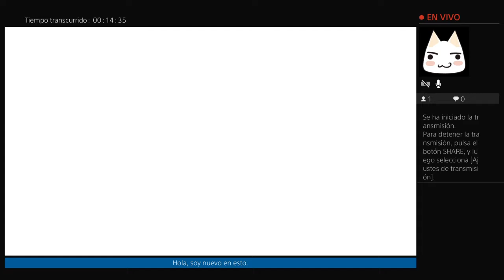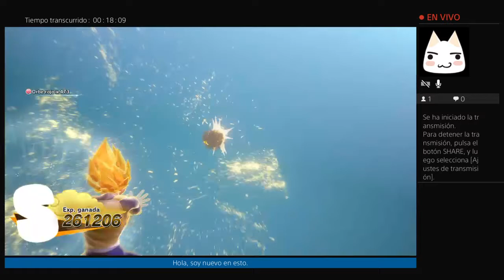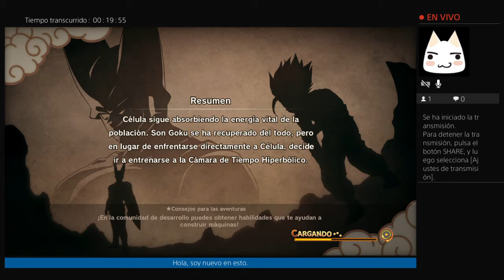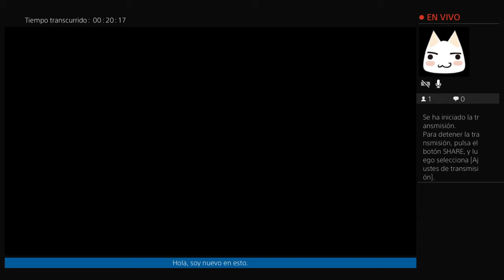Dragon Ball Z Kakarot Parte 19 Cell y los androides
Uno de los juegos mas esperados por los fans de dragon ball, el cual también yo le tenia muchas ganas